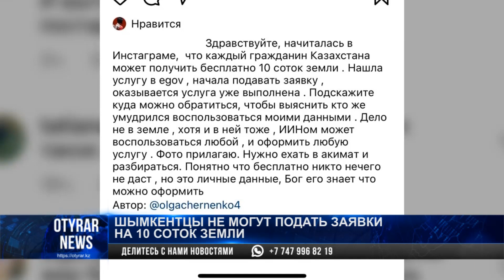Шымкентцы не могут подать заявки на 10 соток земли